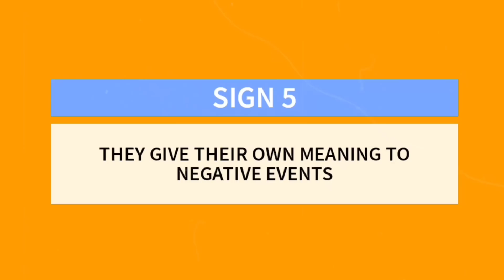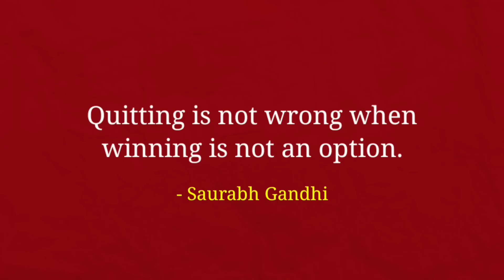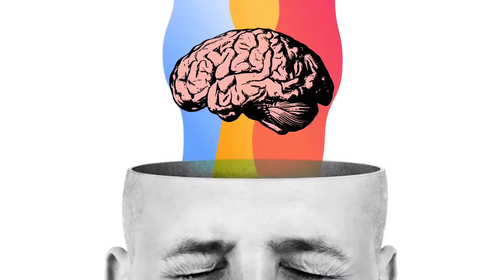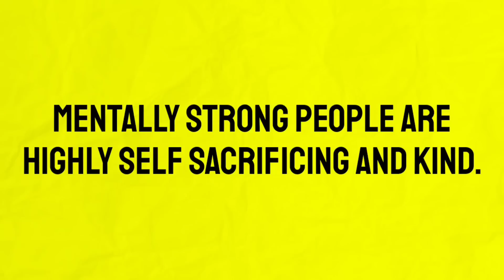13 Signs You Are Mentally Strong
How you respond to external stressors like financial loss, break up or family problems depends on your level of mental strength. One's mental strength is not related to his or her age, gender, or social status and anyone can develop this trait with practice. That's why in this video we will talk about signs of mental strength.

0:00 What is mental strength
0:33 Sign 1
1:17 Sign 2
2:03 Sign 3
2:36 Sign 4
3:13 Sign 5
3:46 Sign 6
4:58 Sign 7
5:42 Sign 8
6:04 Sign 9
6:43 Sign 10
7:17 Sign 11
8:00 Sign 12
8:28 Sign 13